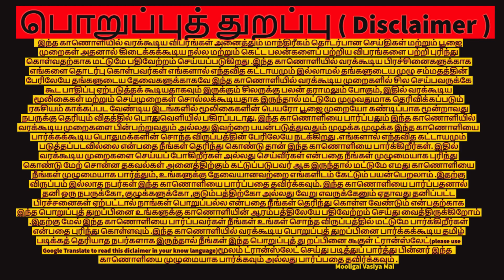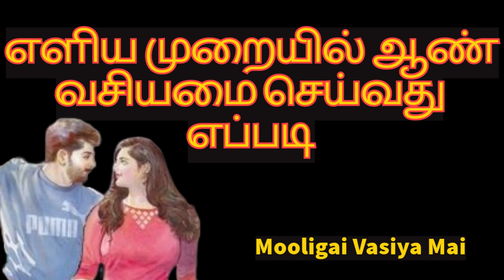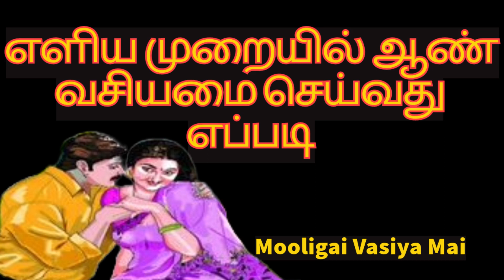எளிய முறையில் ஆண் வசியமை செய்வது எப்படி | @mooligaivasiyamai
தொடர்பு கொள்ள
எளிய முறையில் ஆண் வசியமை செய்வது எப்படி, மூலிகை வசிய மை,  மாந்திரீகம்,   வசியம்,  செய்வது எப்படி,  ஆண் வசிய மை,  கணவன் வசியமை,  கணவனை வசியம் செய்ய வசியமை,  கணவனை வசியம் செய்வது எப்படி,  வசிய மை செய்முறை,powerful vaisya mai,kanavan vasiya mai,husbad vasiyam,aan vasiyam,vasiya mai,vaisya mai seivathu yeppadi,